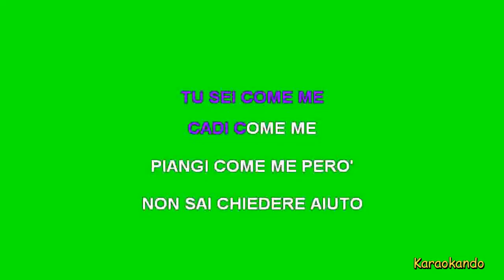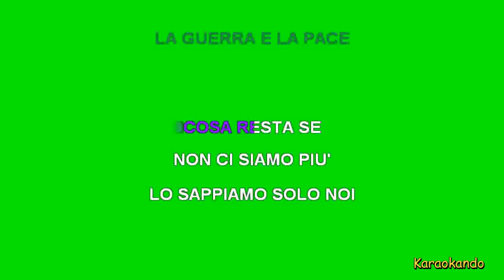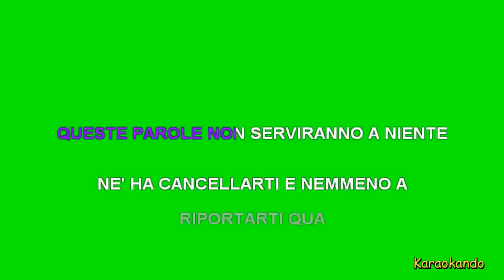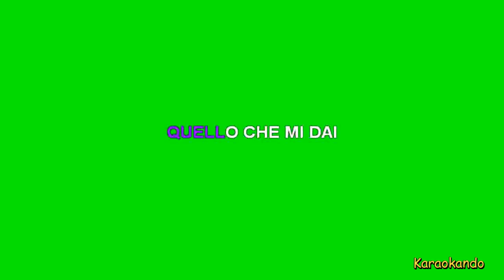Karaoke Italiano - Buio e Luce - Chiara Galiazzo ( Testo )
Buio e Luce
Chiara Galiazzo

Cover Karaoke

Testo :

SONO COME TE
DUE MANI COME TE
UN CUORE COME TE PERO'
IL MIO BATTE PIU' FORTE
TI RINCORRE LO AMMETTE
TU SEI COME ME
CADI COME ME
PIANGI COME ME PERO'
NON SAI CHIEDERE AIUTO
PARLI DIETRO A UNO SCUDO
QUELLO CHE MI DAI
E' TUTTO E NIENTE AMORE TIMIDO
CHE POI SI ARRENDE
QUESTI SIAMO NOI
DIVERSI MA CON GLI OCCHI SIMILI
IL BUIO E LA LUCE
LA GUERRA E LA PACE
COSA RESTA SE
NON CI SIAMO PIU'
LO SAPPIAMO SOLO NOI
QUANTO COSTA LA FINE
SE NON VEDI UNA FINE
SIAMO STATI NOI
A TRASCINARCI QUA
CONCLUSIONE LOGICA
SOLUZIONE PREVISTA
SENZA PUNTI DI VISTA
QUESTI SIAMO NOI
OGNI GIORNO E' IL GIORNO
PIU' IMPORTANTE
SPERO ALMENO OGGI TU MI ASCOLTERAI
MA NON MI ASCOLTERAI
QUESTE PAROLE NON SERVIRANNO A NIENTE
NE' HA CANCELLARTI E NEMMENO A
RIPORTARTI QUA
A RIPORTARTI QUA
QUESTI SIAMO NOI